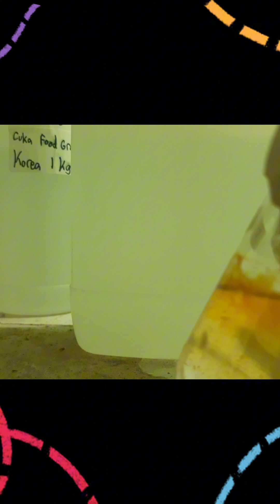Membersihkan kerak Larutan di Gelas Kimia